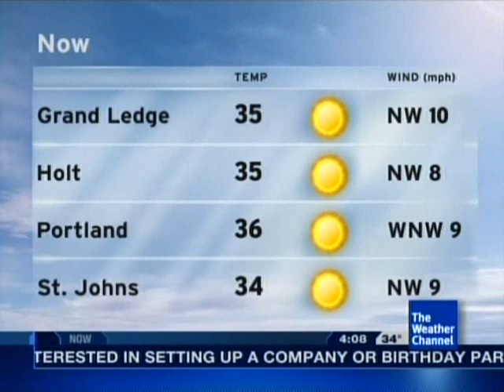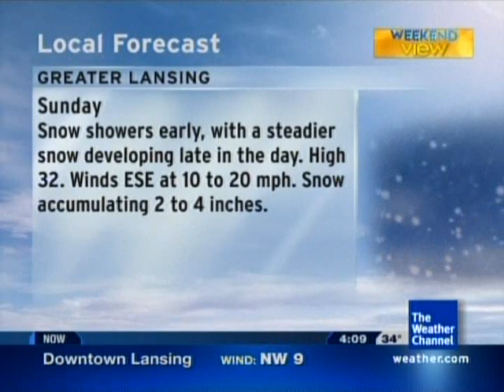Local Forecast Winter Storm Warning- 2/19/11 16:08 EST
Late in the clip, the Winter Storm Warning crawl pops up. Another winter storm takes aim on the Midwest, right as all of us thought Spring had made an early arrival (not that I'm complaining!). The song here is "Here We Are" by the Lenny Marcus Trio.